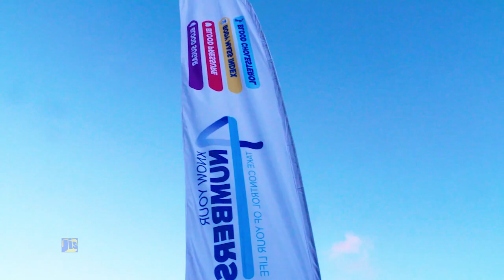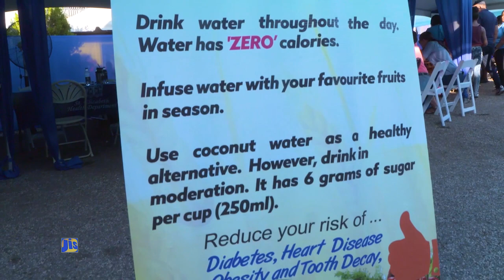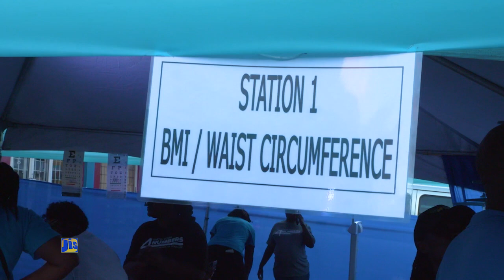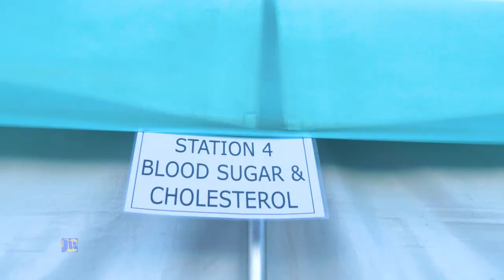Western Round-Up Episode 6